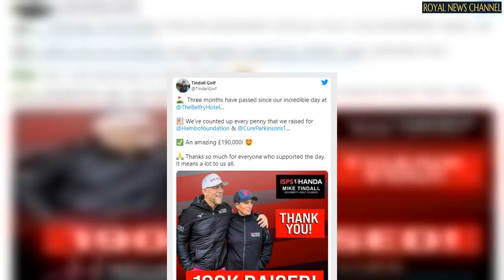Zara Phillips and Mike Tindall share cute snap at golf fundraiser in joint appearance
The image, shared to Twitter on Mr Tindall's celebrity classics page, shows the ex-England centre sporting some rather questionable pink-patterned Bermuda shorts while in full golfing attire, including a glove and a hat.

In contrast, Princess Anne's Olympic silver medalist daughter was rocking a much more casual look, with white trainers, blue jeans and a dark-blue jacket.